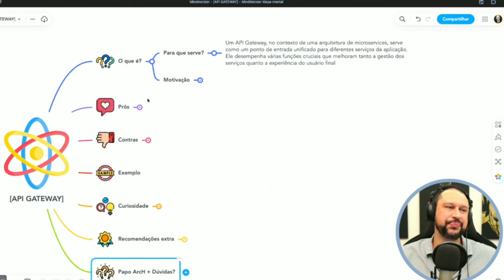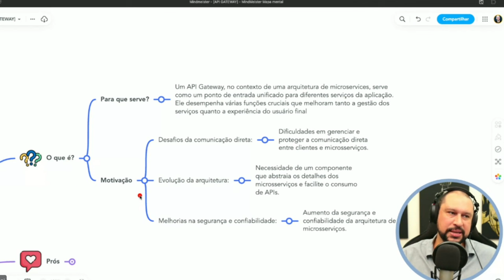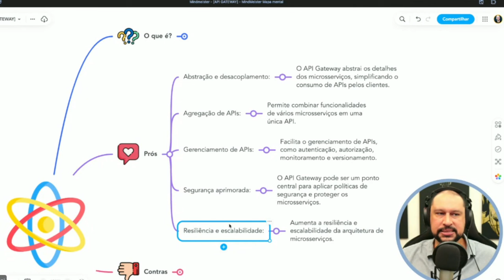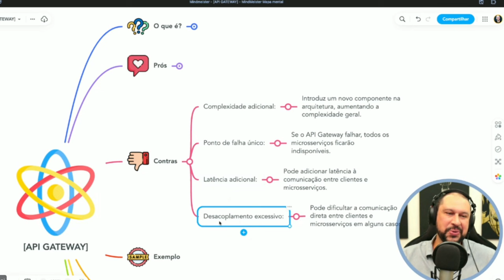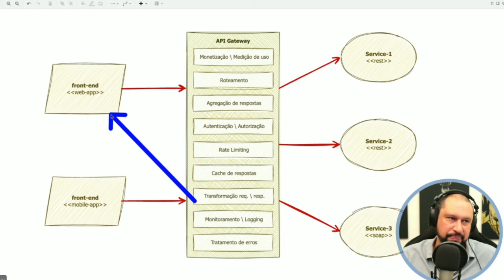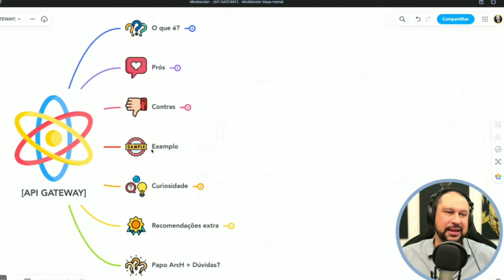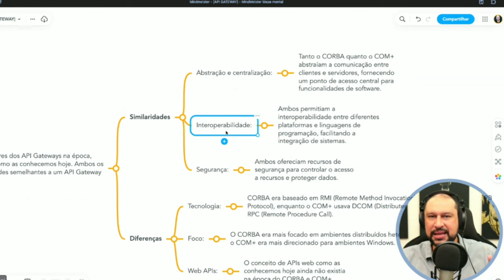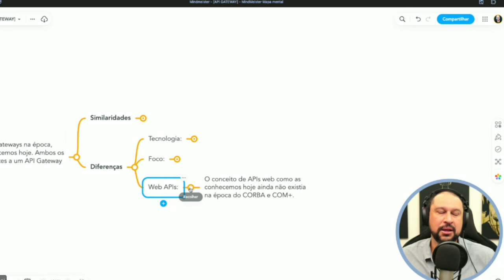API Gateway | Entenda como este famoso design pattern funciona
No vídeo de hoje, vamos desvendar o papel crucial do API Gateway na otimização da comunicação entre serviços. 🚀

✨ Tópicos Abordados:

O que é API Gateway
Prós do API Gateway
contras
Exemplo no diagrama

🔍 Este vídeo é indispensável para desenvolvedores, arquitetos de sistemas ou estudantes interessados em aprimorar suas estratégias de integração de serviços.

Entre no nosso grupo do Telegram e seja notificado COM CERTEZA, sempre que um novo conteúdo for lançado: